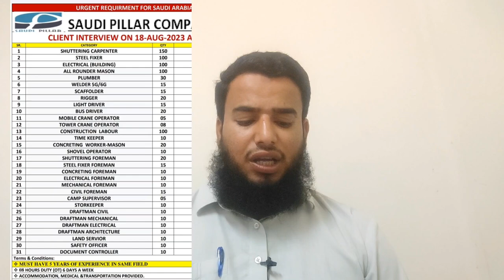MOFARREH AL HARBI & PARTNERS .COM.SAUDI PILLAR COMPANY SAUDI ARABIA 👌 URGENT REQUIREMENT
MOFARREH AL HARBI & PARTNERS .COM 13 AUGUST INTERVIEW
.SAUDI PILLAR COMPANY 18 AUGUST INTERVIEW
 SAUDI ARABIA 👌 URGENT REQUIREMENT